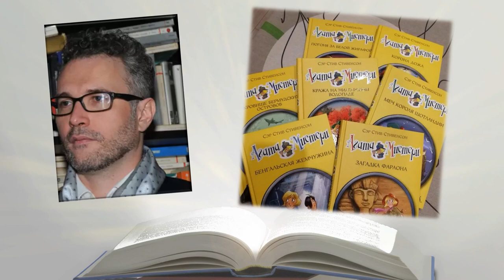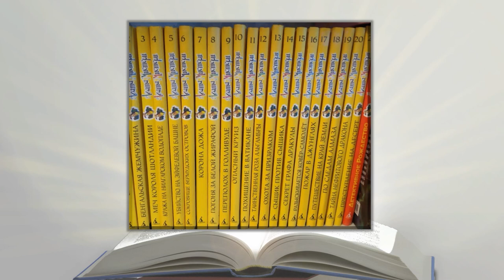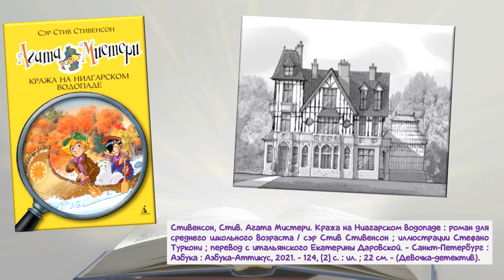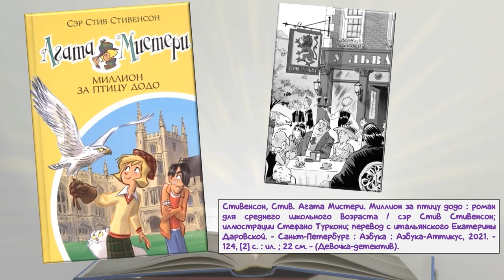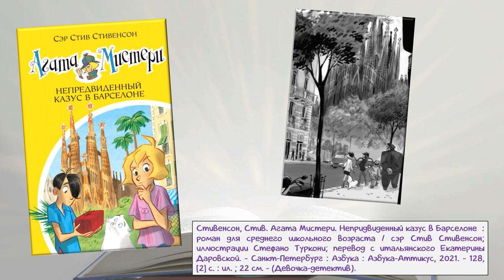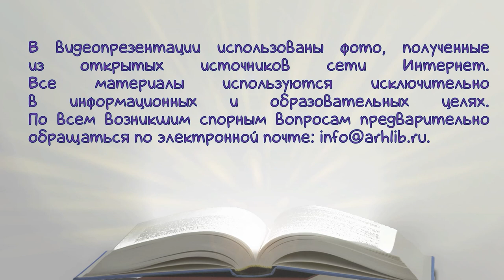Агата Мистери идёт по следу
Обзор цикла детских детективов итальянского писателя Стива Стивенсона подготовили сотрудники Городской детской библиотеки № 1 им. Е. С. Коковина.